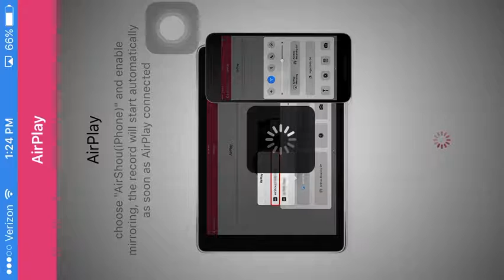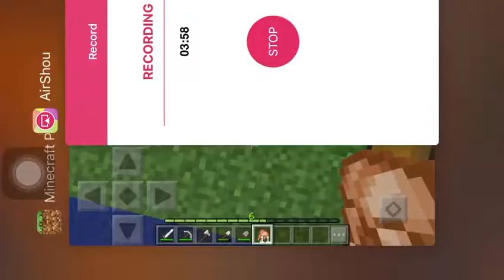Minecraft part:4| castle build part 1